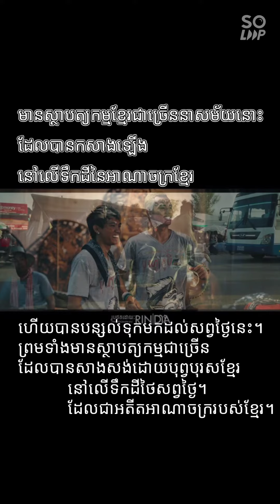រូបភាពក្មេងខ្មែរ នៅសៀមរាប | Kmeng Khmer picture | AngkorWat Siem Reap Cambodia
ទឹកដីដ៏បវររបស់យើង។ សំណង់,វប្បធម៌,អរិយធម៌,សិល្បៈ បុរាណដ៏ចំណាន...។ យើងពួតដៃថែរក្សាទាំងអស់គ្នា ទោះជីវិតយើងសូន្យ វប្បធម៌...នៅតែរុងរឿង។